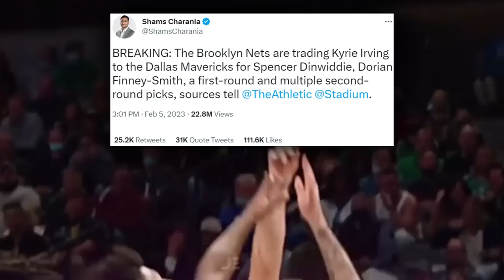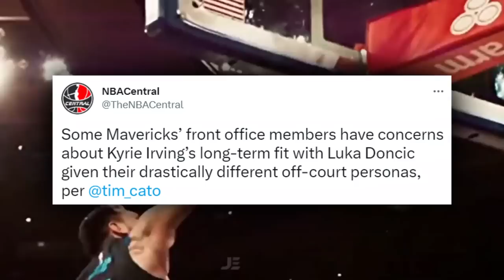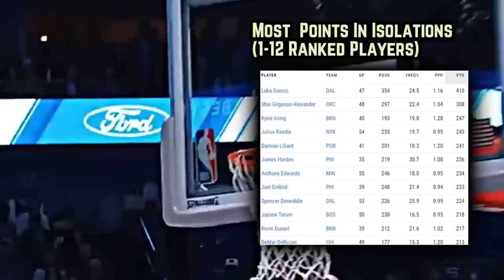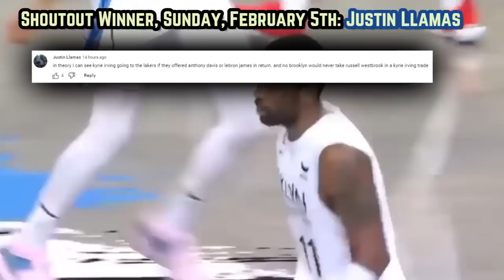The Dallas Mavericks Now Face Their BIGGEST Test...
2 of the top 3 NBA Isolation scorers are now on the same team. But will it work?

Last Video: Will Anyone Actually Trade For Kyrie Irving?